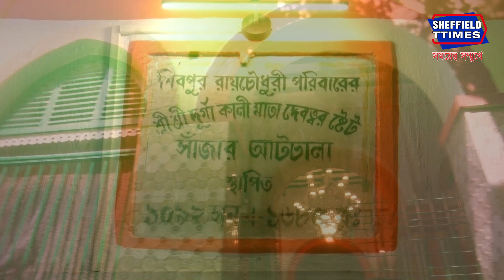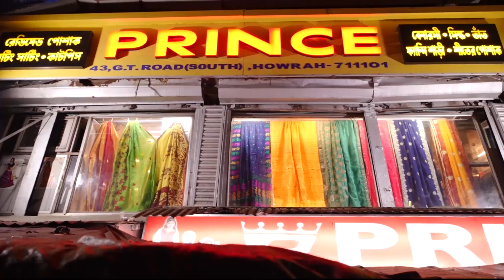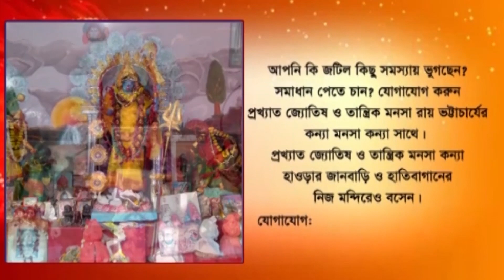Howrah: Pooja of Shibpur's Roy Chowdhury house tradition.......